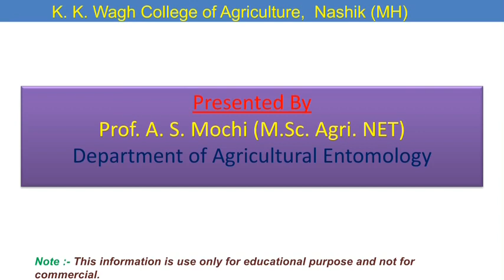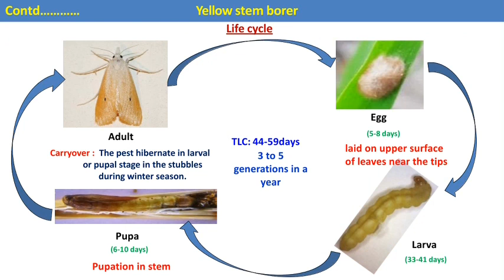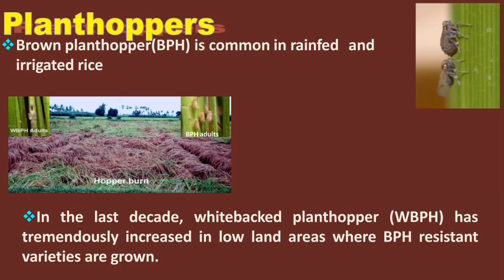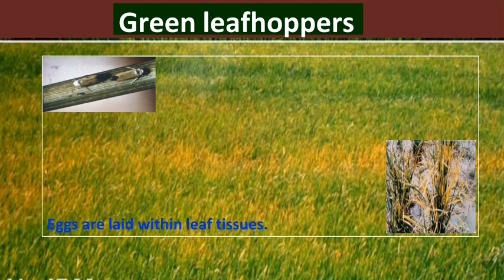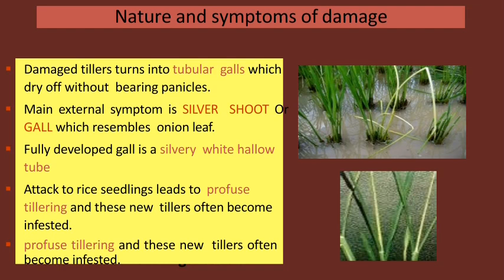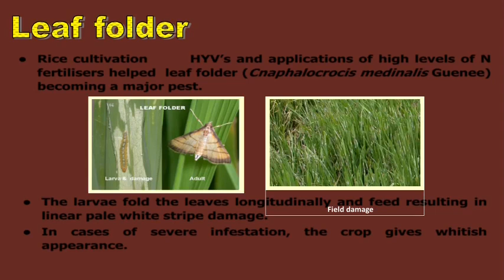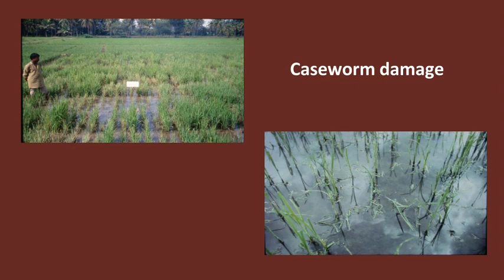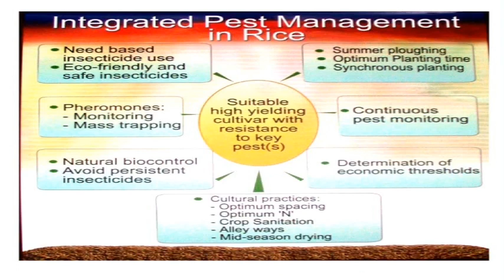Rice pest and their management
By Prof. A. S. Mochi, K. K. Wagh College of Agriculture Nashik